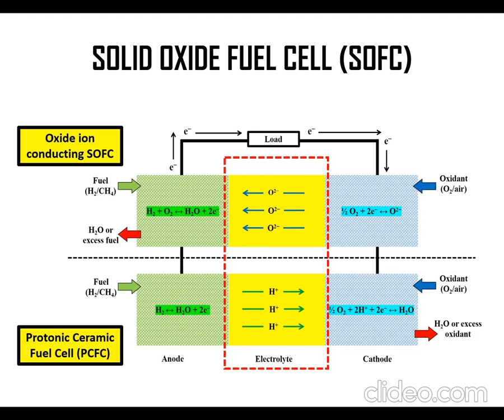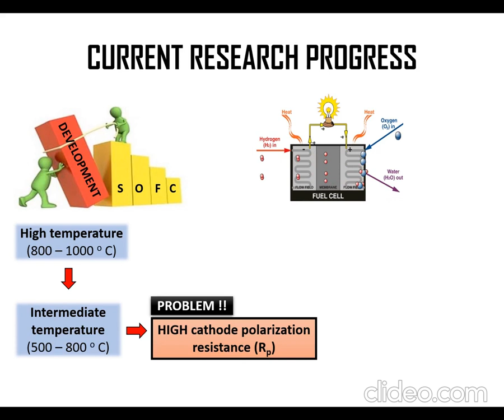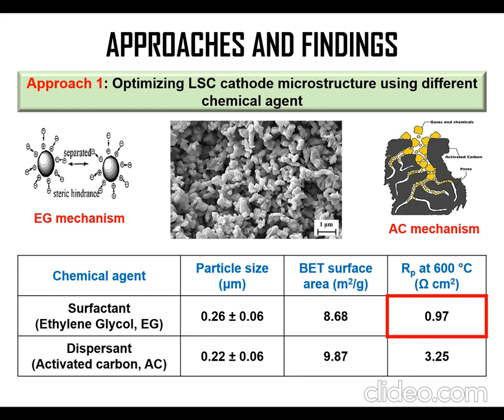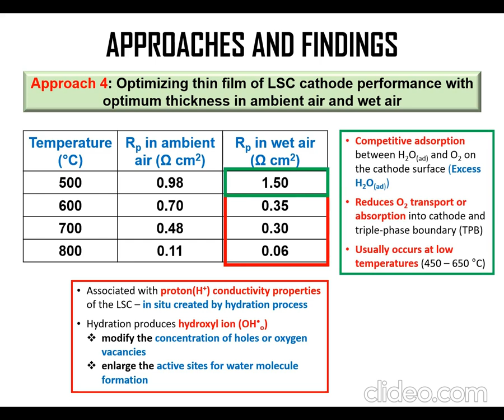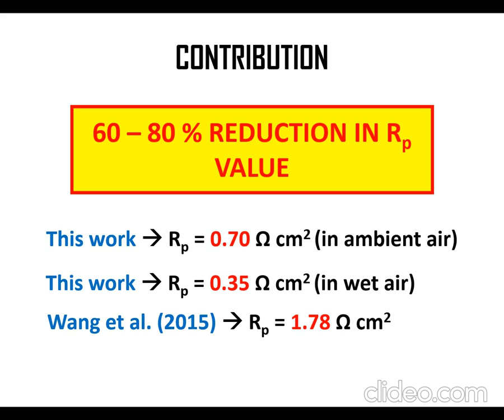COMPREHENSIVE WORKS ON La0.6Sr0.4CoO3 CATHODE MATERIAL PROCESSING FOR PROTONIC CERAMIC FUEL CELL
This video is uploaded for Ekspo Rekacipta & Pameran Penyelidikan (EREKA) 2021 organized by Universiti Malaysia Perlis (UniMAP)